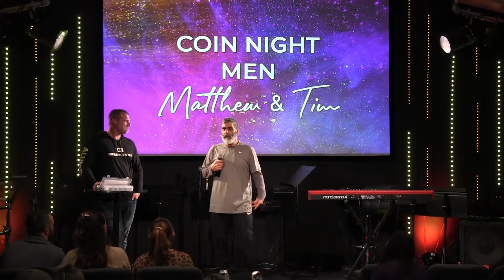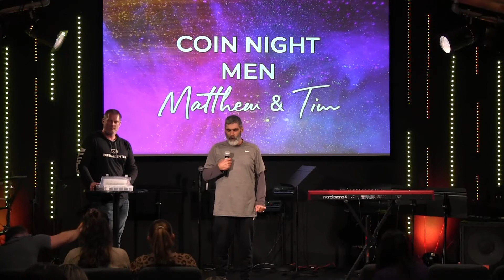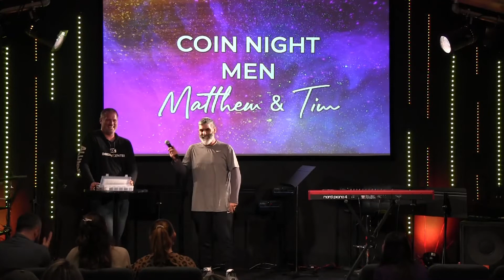NB Recovery - Tyana Lyden Coin Night